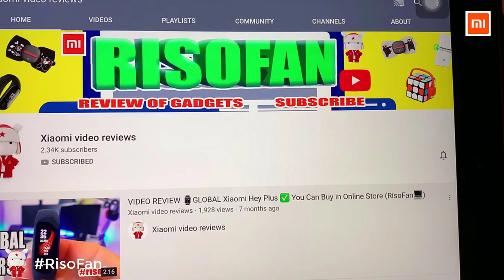Xiaomi Dunhome Small shield food purification machine.